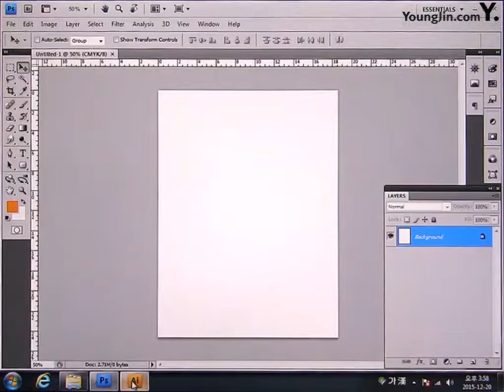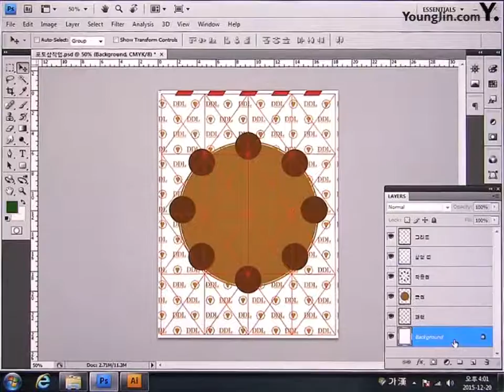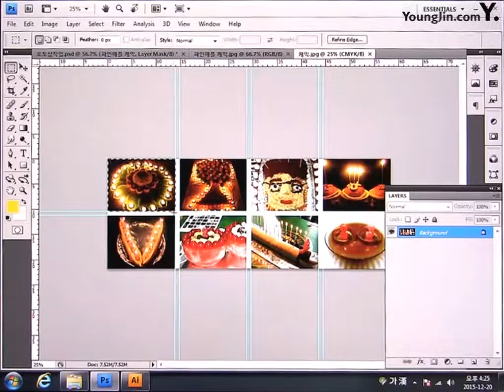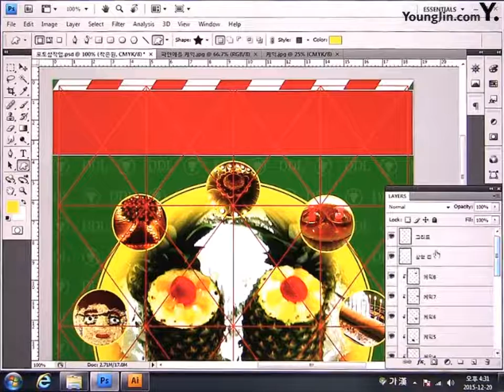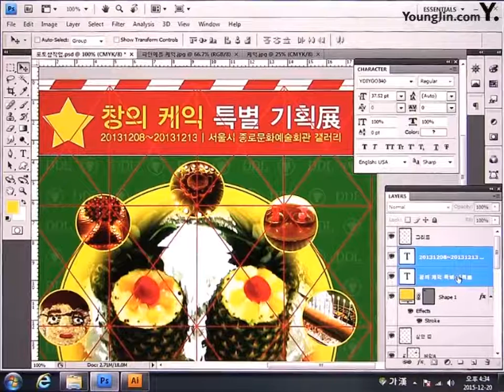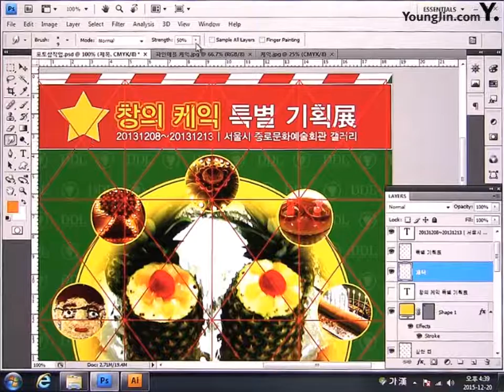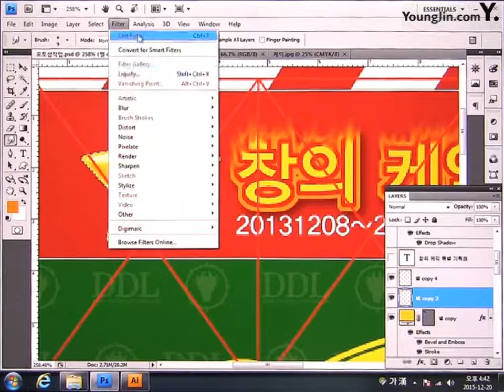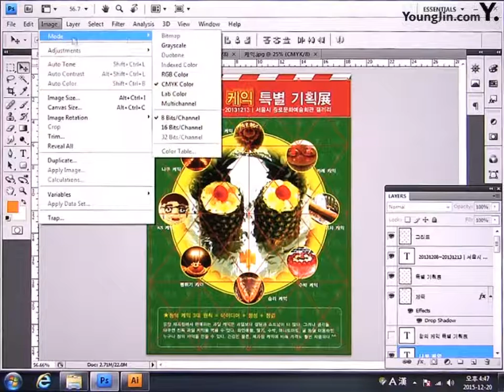Part5 Chapter01 케익 전시회 포스터 B